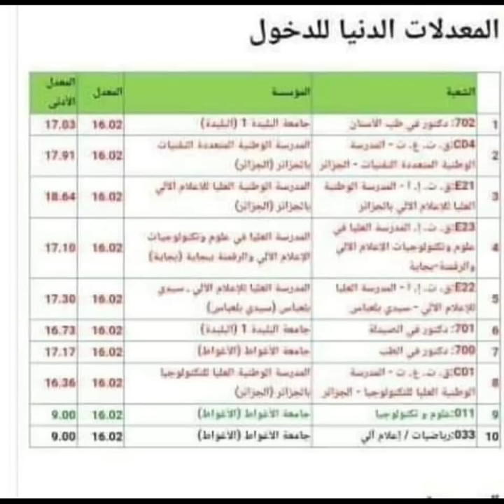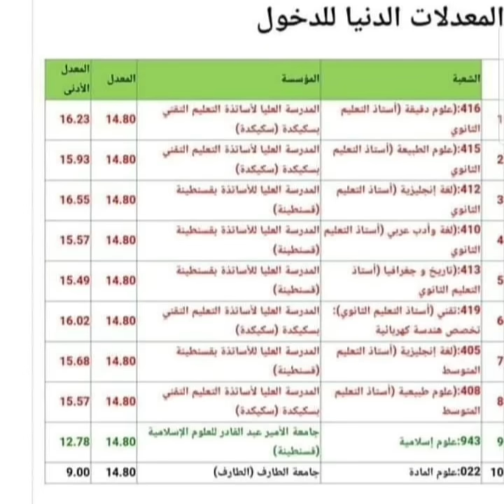أخطاء كارثية 😱 تجنبها في إختيار التخصص الجامعي 2021 طالب متحصل على 14.70 تم توجيه حقوق 😣💔